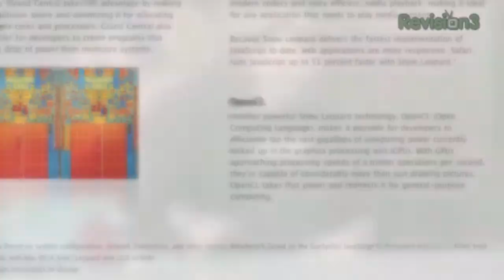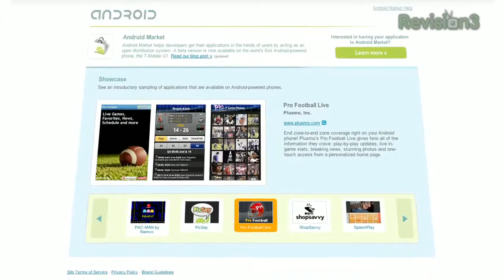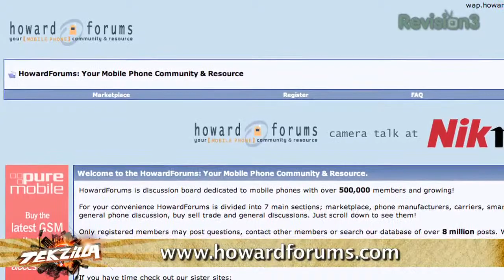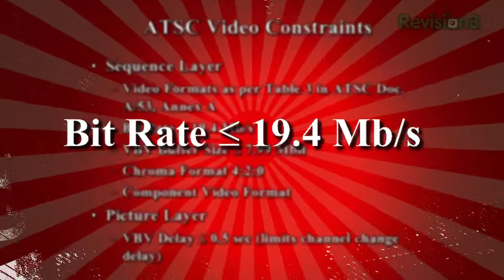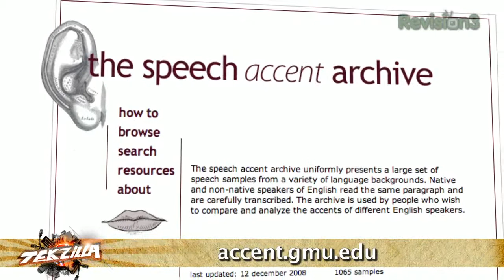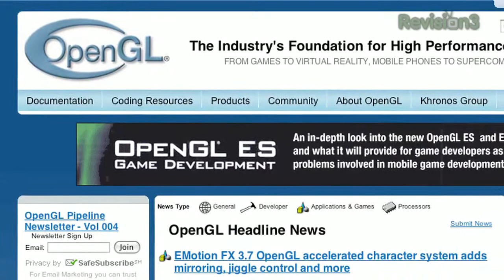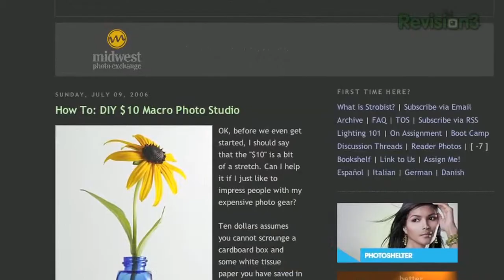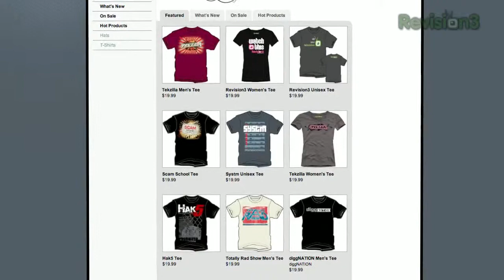Build a Photo Studio, Kill a Zombie PC, G1 vs. iPhone, ...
Tools for the iPod DJ, Killing Botnets Over The Network vs. Antispyware, Turn by Turn Nav (and Hulu!) on Smartphones, The Speech Accent Archive, HDTV and GPU Tech to watch for in 2009